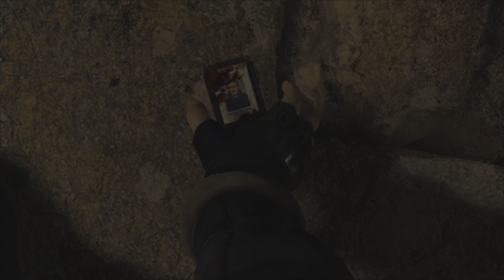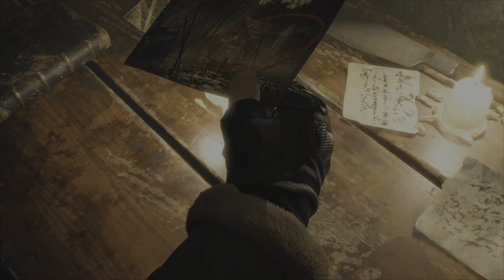Resident Evil 4 Chapter 1 Part 1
Hey everyone, this is my first attempt at psvr2 stream/video. Part 1 of 2 of the first chapter